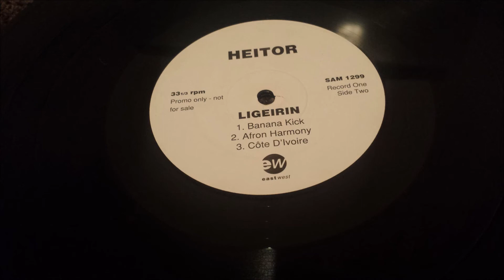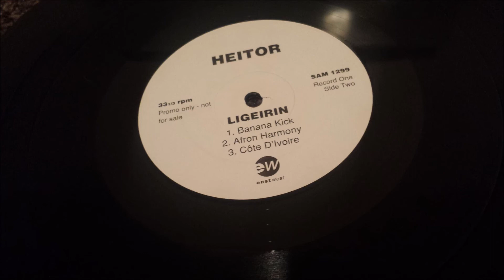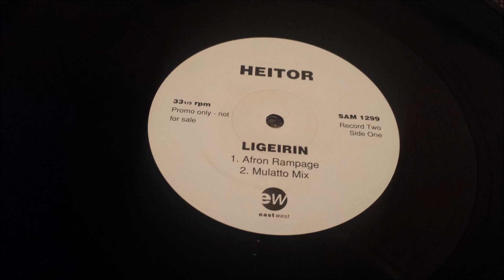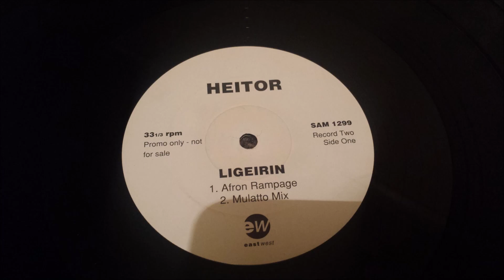Heitor - Cote D'Ivoire